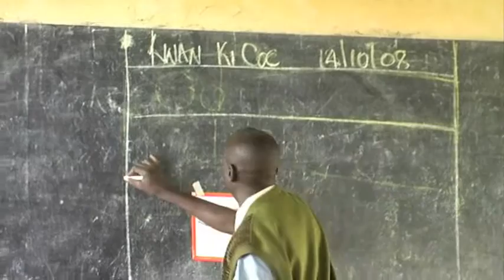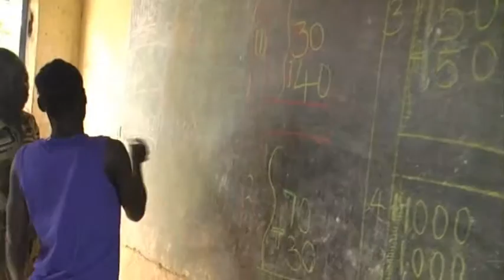"You cannot eat school books."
This video is part of the web so please surf there to watch the video in its context. In the western world it seems so normal for parents to stimulate their children to go to school, but that is not at all the case in the refugee camps in the north of Uganda. After a long and devastating rebel war education is low. Parents don't care much about school knowledge for their children. NGO's like LABE try to change that attitude. Teacher Daniel Okot: I often hear parents say contemptuously: You cannot eat books.